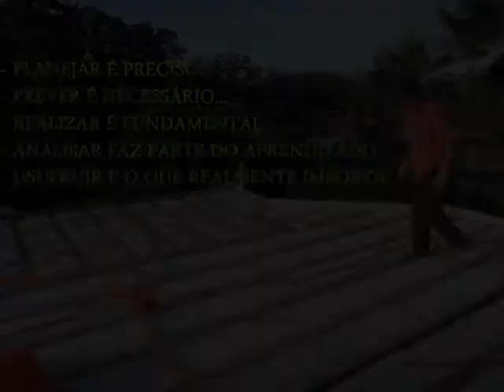Octógono e suas etapas... Em Joinville - SC - Chácara da Oma